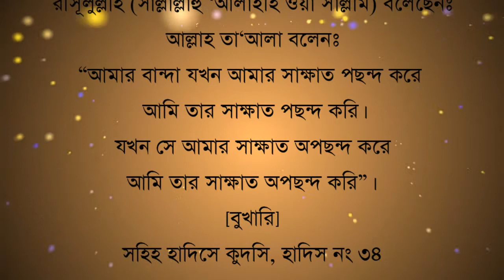সহিহ হাদিসে কুদসি, হাদিস নং ৩৪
রাসূলুল্লাহ (সাল্লাল্লাহু ‘আলাইহি ওয়া সাল্লাম) বলেছেনঃ আল্লাহ তা‘আলা বলেনঃ “আমার বান্দা যখন আমার সাক্ষাত পছন্দ করে আমি তার সাক্ষাত পছন্দ করি। যখন সে আমার সাক্ষাত অপছন্দ করে আমি তার সাক্ষাত অপছন্দ করি”। [বুখারি]